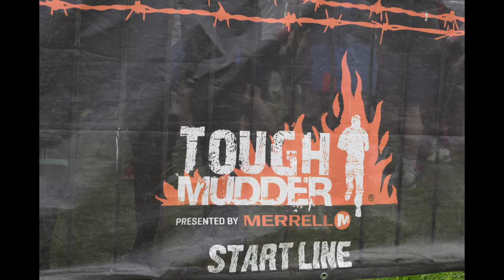Tough Mudder Full 2018. Midlands 1, May 12 2018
Slide show and some vid of my first Full TM held at Belvoir Castle. 10+ miles of obstacles and mud!

Music by Lobo Loco:  Oortsche Wolke.  Music sourced from Free Music Archive.